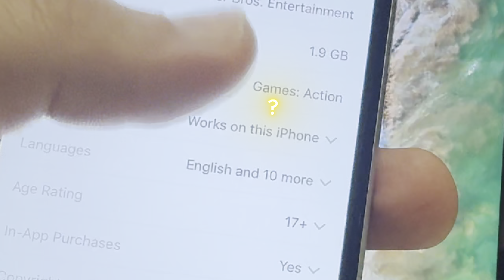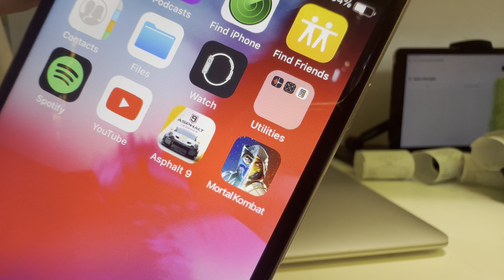Is iPhone 6 still usable ? What can you do with iPhone 6 in 2024